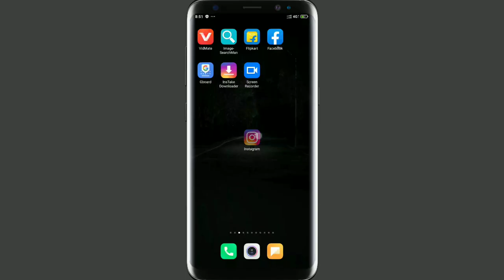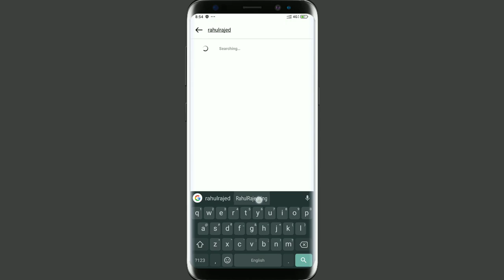How To Delete Call History In Instagram Call History Delete Kaise Karen